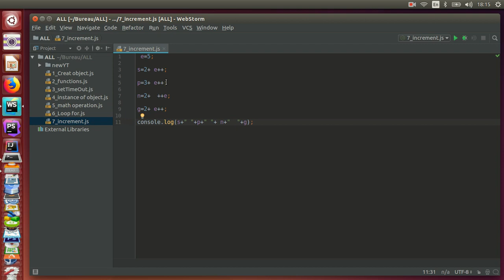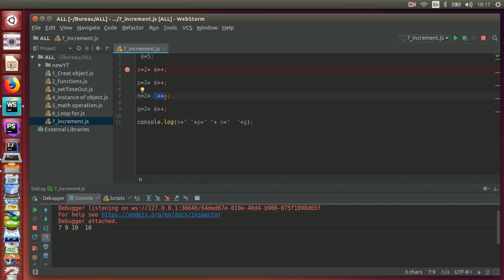13_Node.js | Increment on node.JS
Plaese like subscibe and share